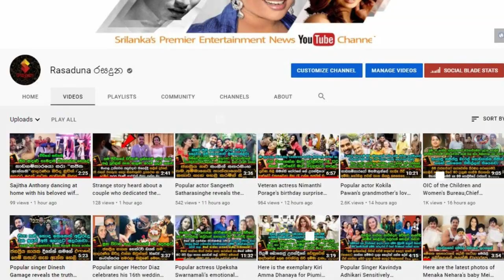Chathu Munasinghe's | very sensitive story put on the | face book a few days ago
ආදරණීය චතු මුණසිංහ දින කිහිපයකට කලින් මුහුනු පොතට දාපු අතිශය සංවේදී කතාව
"බබා දැක්කද පොඩි දුවෙක් නිදාගෙන ඉන්නවා ඔයාගේ ෆොටෝ තියාගෙන"
මං දැක්කේ නැති නිසා අර්ජුන් මට කිව්වා මං මැසෙන්ජර් එකේ ඔයාට එවන්නම් බලන්න කියලා.
මගේ වෝල් එකට ගියාම මං දැක්කා මේ පහල තියන පෝස්ට් එක.
චූටි දූ, ඔයා ගැන කියන්නවත් ලියන්නවත් වචන මට සෑහෙන්න මදි වේවි" Chathu Munasinghe's | very sensitive story put on the | face book a few days ago